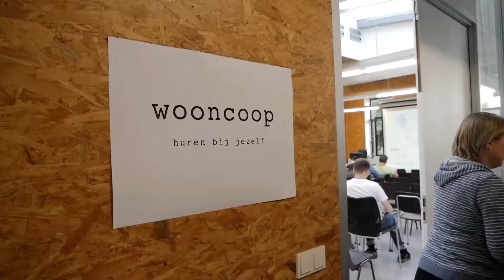Kennismaking met co housing project in eikenberg. - Jan en Phillipe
Wooncoop is een wooncoöperatie die een nieuwe manier van wonen voorstelt. De coöperatie verhuurt woningen, en alle bewoners zijn aandeelhouder van wooncoop en dus mede-eigenaar van de coöperatie. Zo huurt elke wooncoopbewoner als het ware bij zichzelf en verandert de band tussen huurder en eigenaar.

Groei met VideoMe.